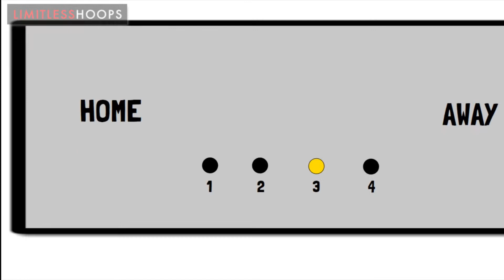Story #310: How you respond to the challenge in the second hal...